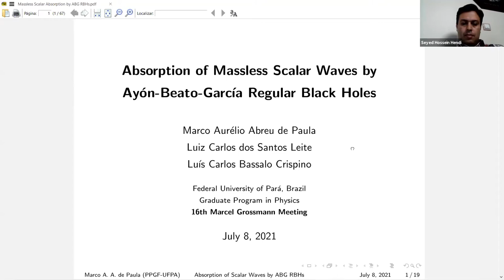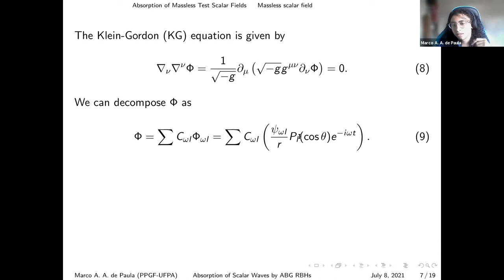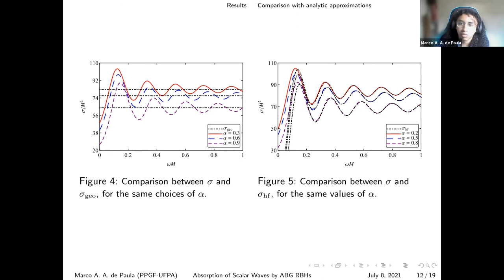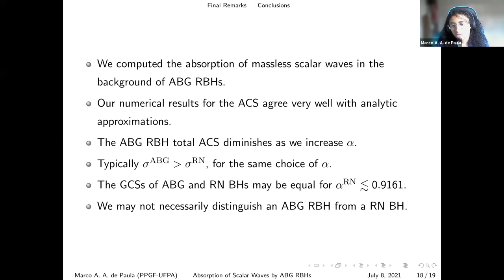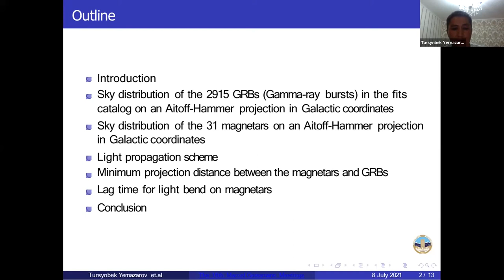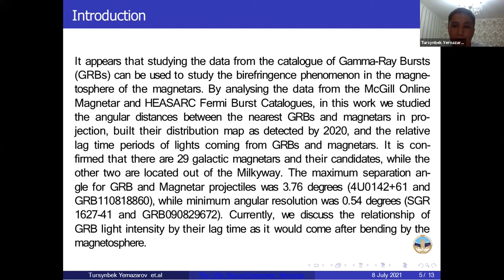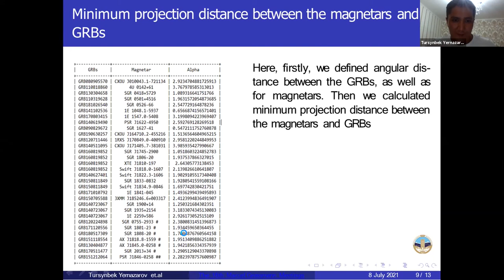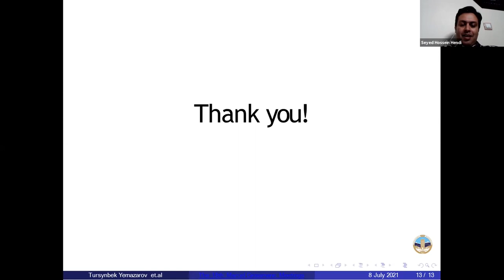SF2 - The Effects of (Non)Linear Electrodynamics on the Properties of Astrophysical/Grav... - July 8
SF2 - The Effects of (Non)Linear Electrodynamics on the Properties of Astrophysical/Gravitational Compact Objects - July8